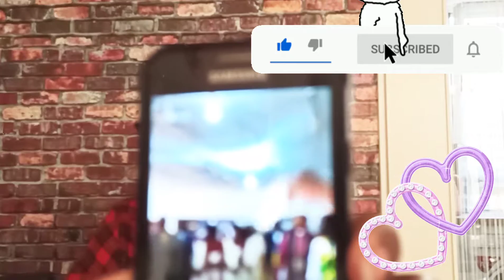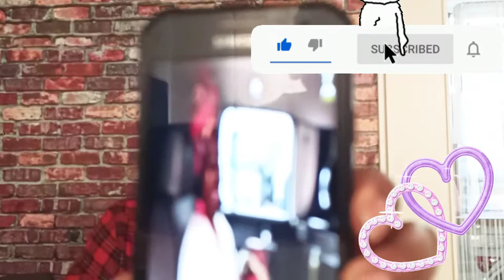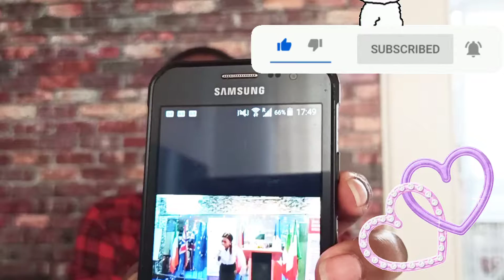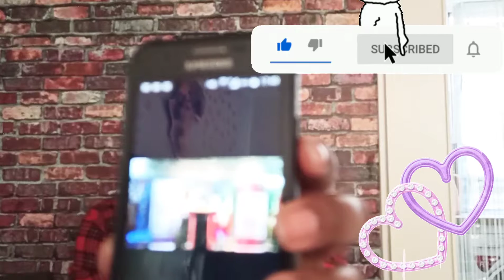LA FEMME PEUT ELLE ÊTRE PASTEUR DANS L´ÉGLISE ?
ÉCOUTEZ BIEN LA VIDÉO POUR COMPRENDRE MA SŒUR,
QUE LE SEIGNEUR JÉSUS CHRIST VOUS BÉNISSE ABONDAMMENT.